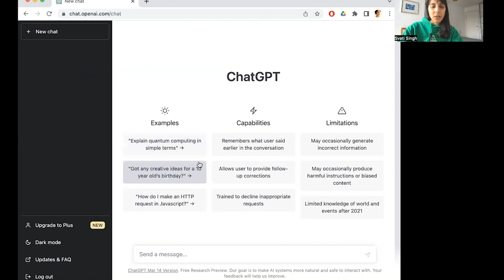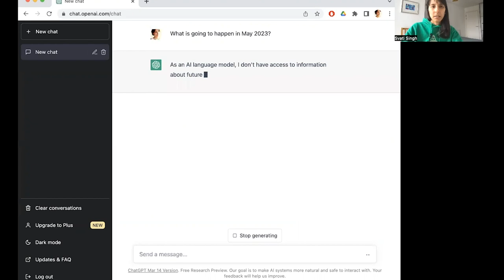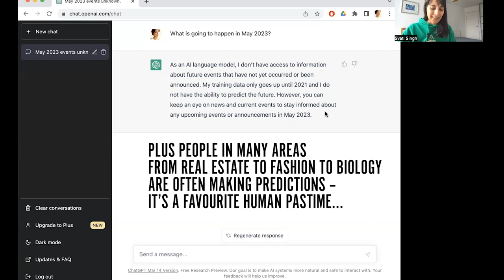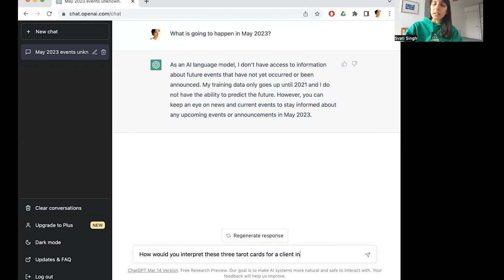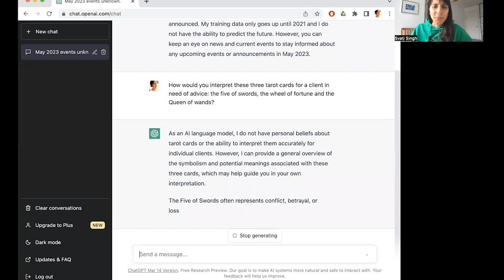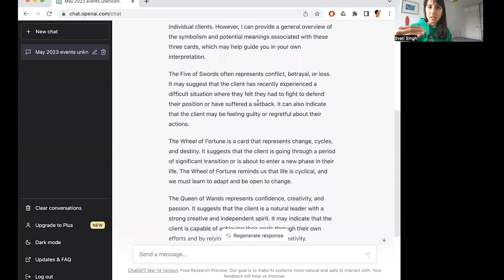Will ChatGPT take over my job?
Pluto goes into Aquarius in the Vedic System in 2039.